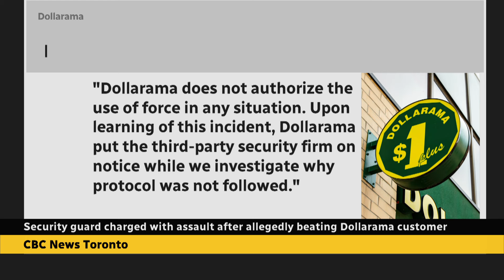Dollarama security guard charged with assault after allegedly beating a customer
Watch in this report - a security guard is captured on video allegedly assaulting a customer at Dollarama. Fellow customer Rocky Gamez shot the video and was horrified by the violence he witnessed. Toronto police confirm the guard has been charged with assault.